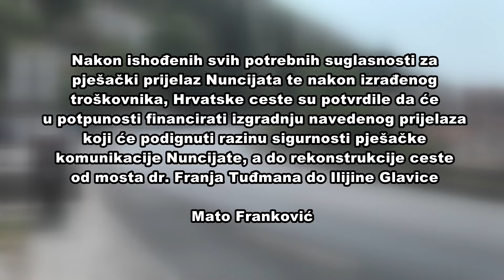Pješački prijelaz na Nuncijati na granici realizacije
DUTV S obzirom kako Denis Orlić nije htio javno iznositi razloge zbog kojih je podnio ostavku u Velikom i Malom vijeću DPDS-a, za pojašnjenje smo kontaktirali aktualnu predsjednicu te udruge Renatu Andjus no ona nije odgovarala na naše pozive. Komentar smo ipak dobili od potpredsjednika DPDSA-a, Mara Kapovića, a posebno oštar bio je dugogodišnji Orlićev rival, bivši dubrovački gradonačelnik Andro Vlahušić.